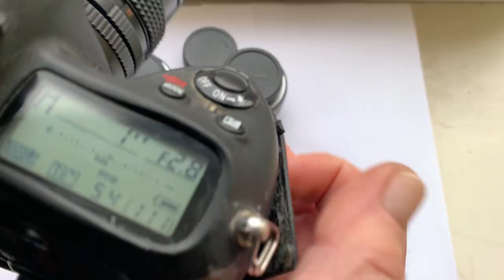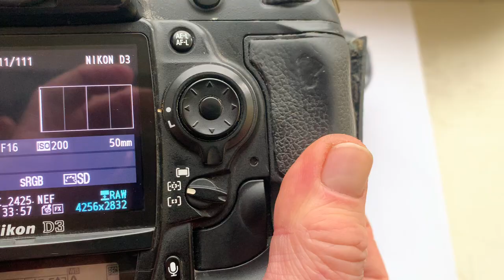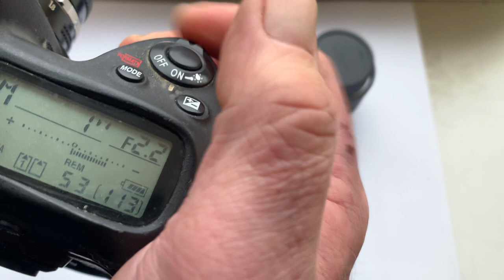Одуванчик Лушникова для Nikon. (Для Михаила Ц.)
Одуванчик Лушникова для Nikon. 3 шт.
Установка на:
1. Калейнар 5-Н 100mm/f2.8-22
2. Гелиос-81-Н 50mm/f2.0-16
3. Nikkor E Series 50mm/f1.8-22
Желающим купить – пишите на почту: